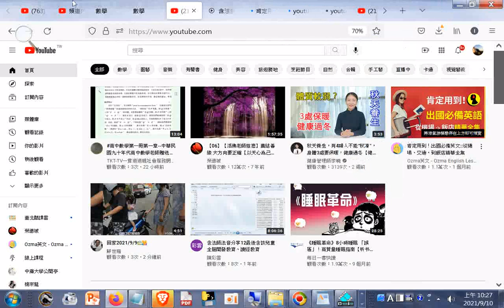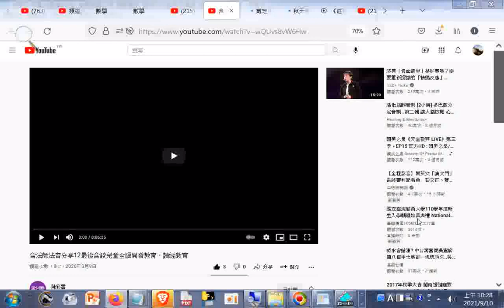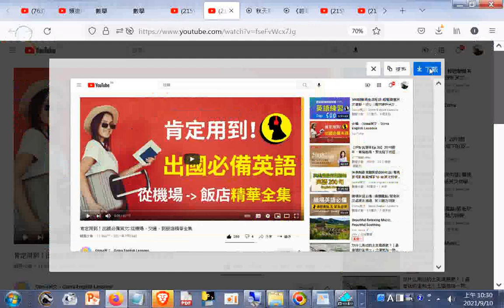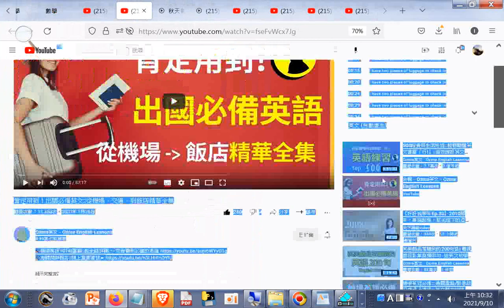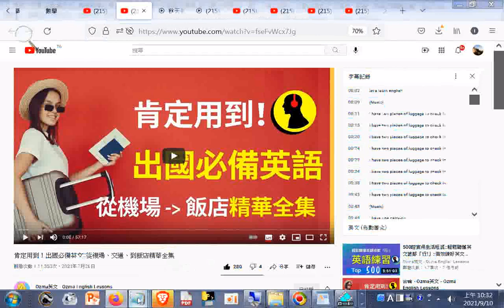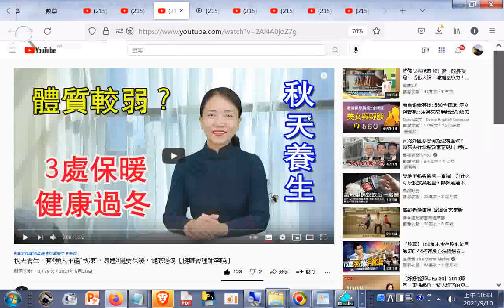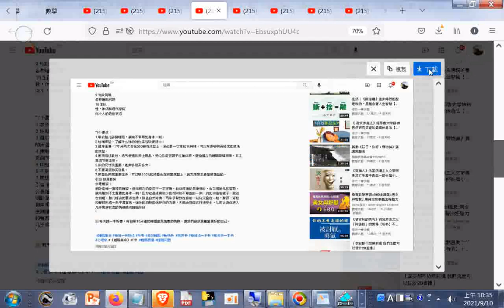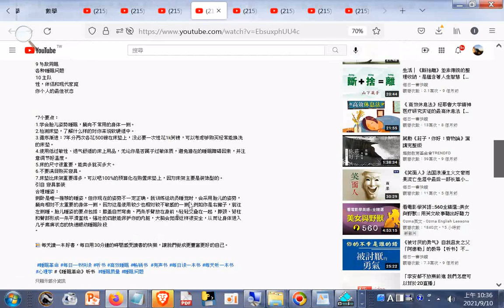睡眠革命+英文字幕(自動產生的)_英肯定用到！出國必備英文 從機場、交通、到飯店精華全集 - YouTube.htm20210726+網址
2. 筆者附錄: 現今道劫並降，揚道於世化劫殃，有求孔孟聖道三寶心法就不枉費今生來世間。世間財世間用--生不帶來，死不帶去，或是給以後不相識的人用，但是得三寶心法卻能帶著走，在世能逢凶化吉、躲劫避難、改變命運，壽終能超生了死，離苦得樂，智者切莫入寶山而空手回。